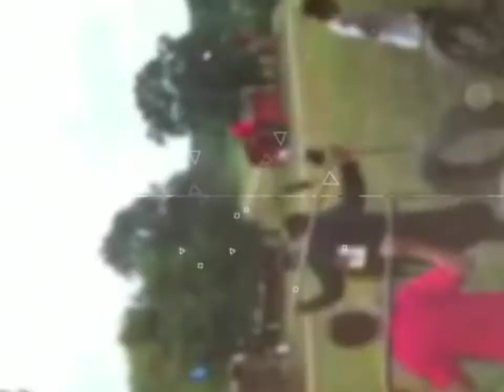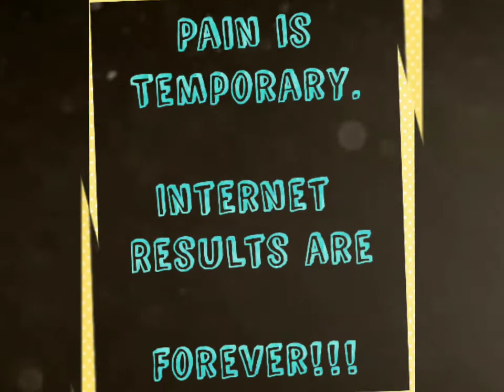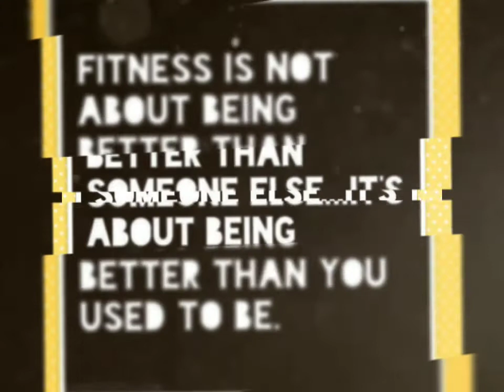Aug 24 2018 Terrain Buck Hill MUD RUN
Having fun with my daughter and her girlfriend Grace doing a 5k Mud Run at Buck Hill! Despite having my 2nd brain tumor surgery May.12, 2018

 I've honestly never felt better. Knowing that you can live with a brain tumor, push yourself to the limits (and not curling up in a ball remembering the good ol' days...) I know that I have seen the depths of hell with multiple brain surgeries but..?

What gets me going and healing faster? Is getting excited about something, setting a goal, walking a block, to running a block, to running a race once again. Keep healthy people in your life that love you thru your best and very worst. Those are the ones that will always be your biggest cheerleaders as you are in turn for them.

"I might be a loser but I'm never a quitter."